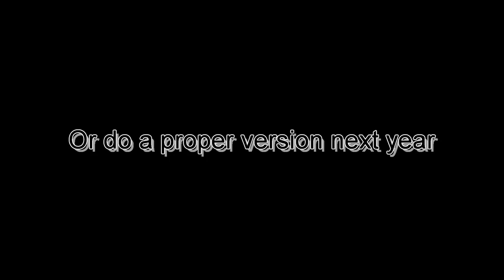12 Days Of Christmas | PARODY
A kinda new rendition of last years "Second Encore" song
This is from the stream "XMas Karaoke 3rd" from December 16th 2023
The stream has been archived: